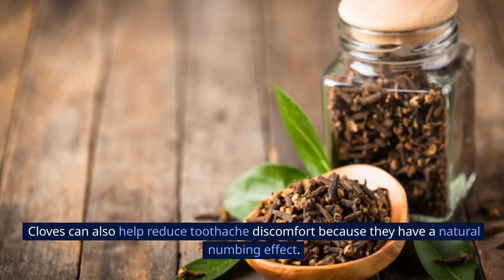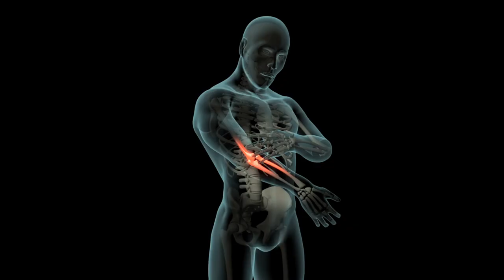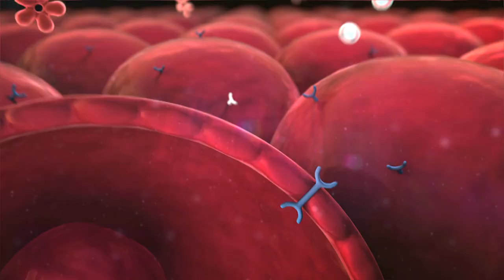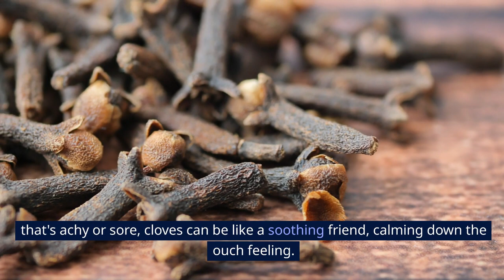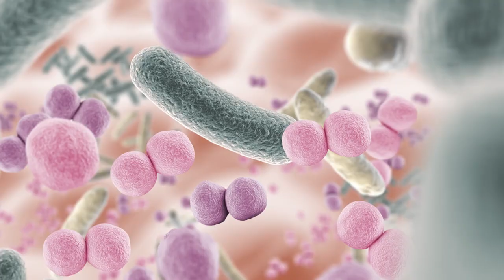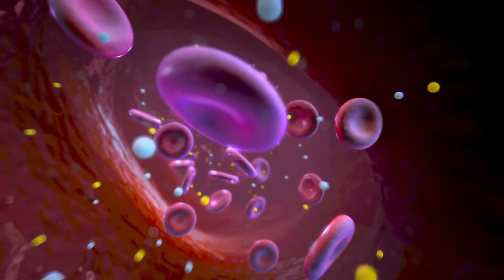What Happens To Your Body When You chew 2 cloves Daily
Discover the incredible benefits of incorporating this simple habit into your routine, from improved digestion to enhanced immunity. Our expert insights delve into the science behind cloves and their transformative effects on your overall well-being. Don't miss out on this essential information – watch now to embark on your journey to a healthier you!